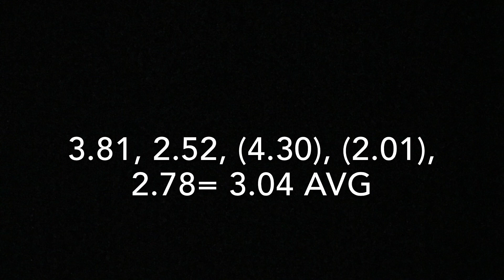3.04 official pyraminx average! [Kjeller open 2018]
Pb:) 0.08 away from NR though:(

3.81, 2.52, (4.30), (2.01), 2.78=3.04

Could've easily been sub 2.5 but I kind of messed up on the first solve, and both 2.52 and 2.01 should've been sub 2..

Also sorry for the shit filming and quality on the video:/ at least it was recorded!

NR2, ER24, WR63 as of October 20 2018